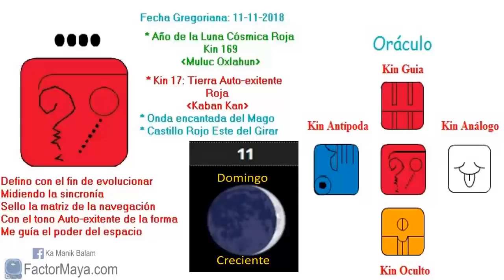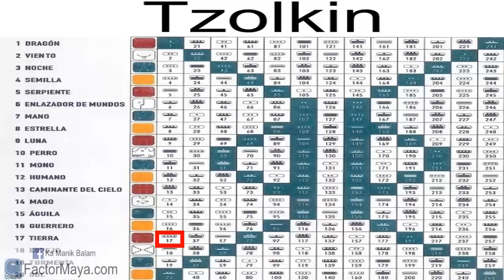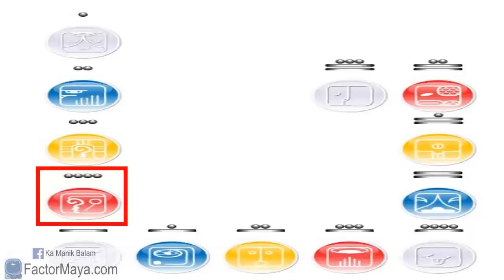Sabiduria Maya. Tzolkin. Tierra Autoexistente. Domingo 11 noviembre 2018. Kin 17.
La Tierra Autoexistente “Kan Caban” nos invita a conectarnos con la naturaleza, es la mas grande maestra y sanadora. Sentarno en un bosque como lo haría un(a) chaman(a). Un buen dia para prestar atencion a las señales que se nos brindan. No hay casualidades, todo es sincronico. Evitar sobreidentificar las señales. Un buen dia para definir alguna situación. Ser integr@s, hacer lo que decimos que vamos a hacer.
Gratitud infinita!